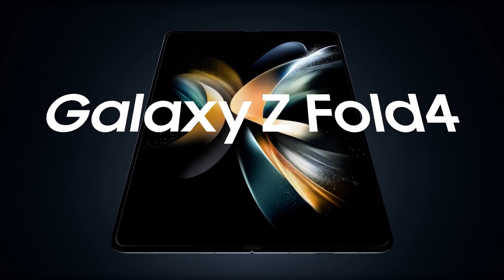Samsung - Descubre el nuevo Galaxy Z Fold4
Presentamos Galaxy Z Fold4: rediseñado y elevando el listón como nunca antes. Despliega tu mundo.